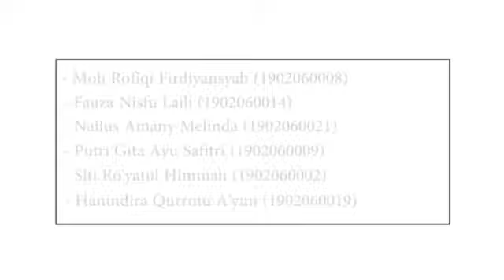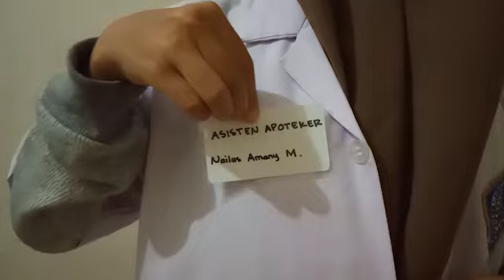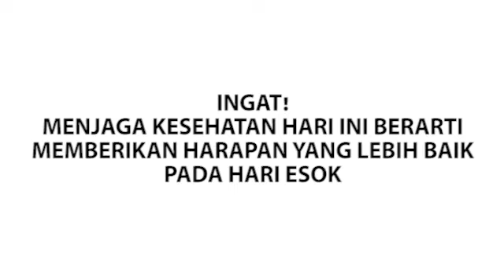2A S1 Farmasi - Swamedikasi Cacingan (Kelompok 5)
Hallo sobat farmasi !!!

Jadi pada video kali ini kami akan membuat video edukasi swamedikasi dengan judul SWAMEDIKASI CACINGAN, so jangan skip videonya biar ngga ketinggalan keseruan pada video kali ini :D